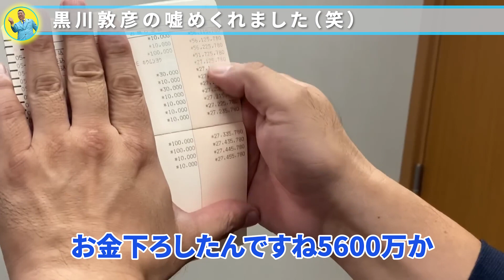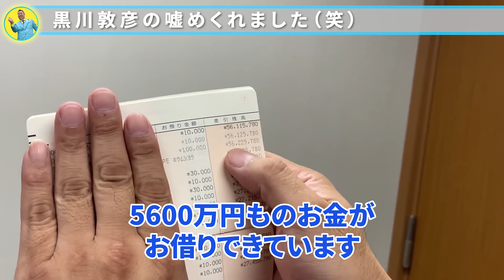黒川敦彦はもう終わりです【立花孝志 公認】【切り抜き】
黒川敦彦の噓がバレました
悪質なことに根拠は全くなかった

立花孝志から直接公認をいただいた切り抜きチャンネル
【見やすく・わかりやすく・面白く】を公約に掲げ、動画を配信いたします